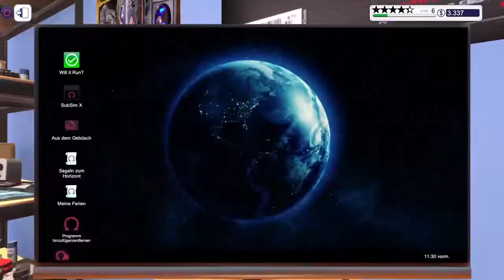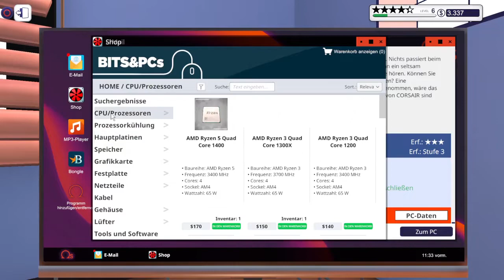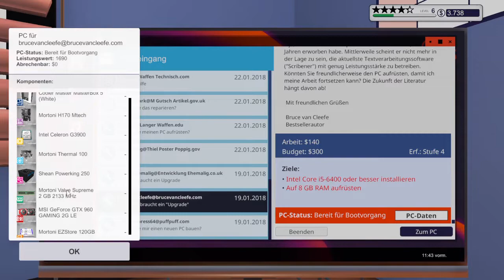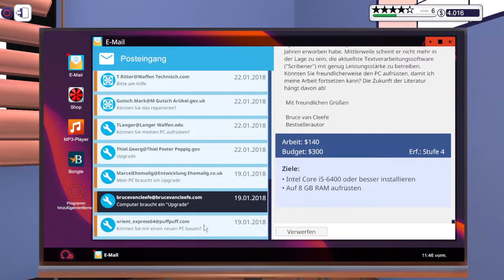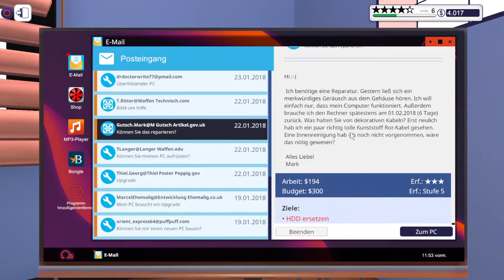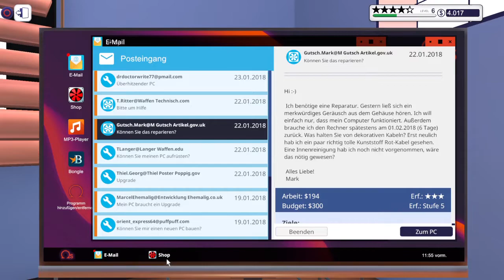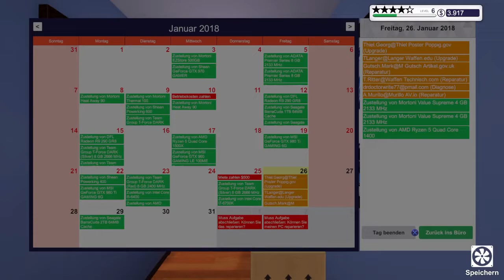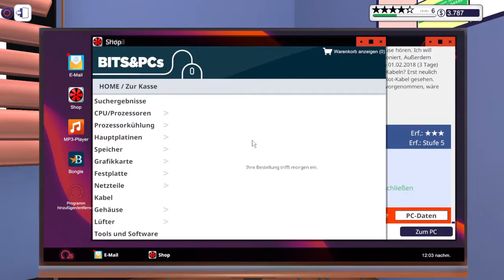Let´s Play PC Building Simulator #13 | Es gibt viel zu tun | PS4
Hallo Leute,
heute gibt es ein neues Let´s Play von mir.
Nachdem es mir öfters vorgeschlagen wurde, zocke ich mal den PC Building Simulator.

PC Building Simulator ist ein Simulationsspiel, in welchen es darum, geht Computer zusammenzustellen und zu reparieren.
Im „Karriere-Modus“ führt der Spieler eine PC-Reparaturwerkstatt und kümmert sich dabei um Reparatur und Zusammenbau von Computern sowie den Kauf von neuen Komponenten, Management-Aufgaben und die Installation und Arbeit mit Software. Im Spiel kommen dabei immer neue Kunden mit neuen Wünschen und zu lösenden System-Fehlern, und der Spieler schaltet durch das Erfüllen von Aufträgen neue Dinge frei und erhält Geld. Aufträge sind z. B. der Einbau und Austausch von Komponenten, die Computerreparatur und das Entfernen von Schadprogrammen
Bei dem Bau bzw. der Reparatur steht der Spieler vor einem leeren Computergehäuse, welches er mit Hardwarekomponenten wie einem Netzteil, einem Mainboard, einer Grafikkarte, einem Lüfter, einem Prozessor oder einer Festplattenlaufwerk versehen kann. Diese Komponenten können ein- bzw. abgeschraubt und verbaut werden und mit entsprechenden Kabeln untereinander verbunden werden. Dabei helfen eine Anleitung, die dem Spieler im Spiel zeigt was er tun soll, und eine Checkliste, die der Spieler abarbeiten soll. Auch Software kann auf dem Computer, auf dem das fiktive Betriebssystem Omega OS läuft, installiert und gewartet werden.
Einige der Komponenten sind dabei echten Herstellern wie AMD, Cooler Master, Corsair Memory, EVGA, Gigabyte Technology oder Micro-Star International nachempfunden und wurden lizenziert. Daneben gibt es aber auch fiktive Hersteller

Über Kommentare und eine Bewertung würde ich mich freuen!
Drückt den Abo-Button und aktiviert die Glocke damit Ihr keine Videos verpasst!
Schaut auch gerne mal Donnerstags auf meinem Twitch Kanal vorbei

Titel: PC Building Simulator
Genre: Simulation
Entwickler: The Irregular Corporation
Publisher: The Irregular Corporation

Mein Equipment was ich nutze:
- Playstation 4